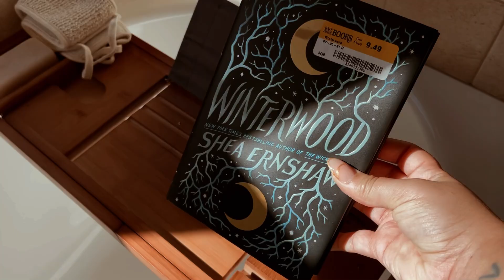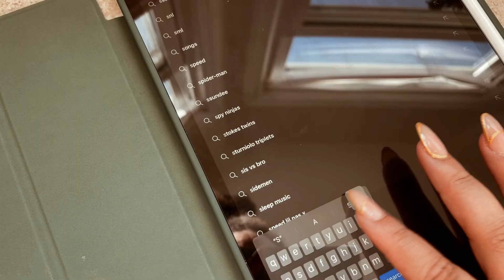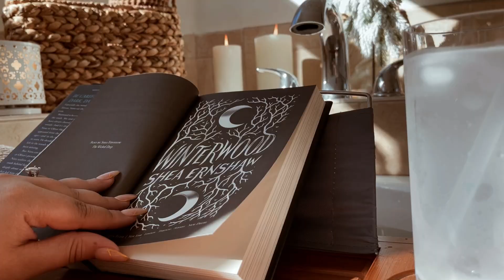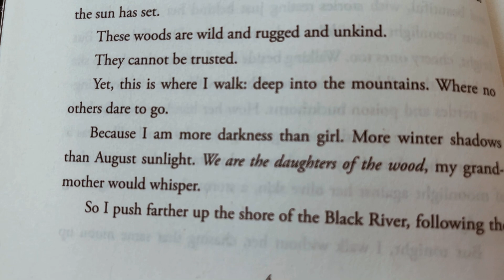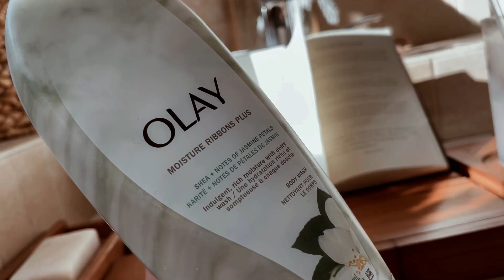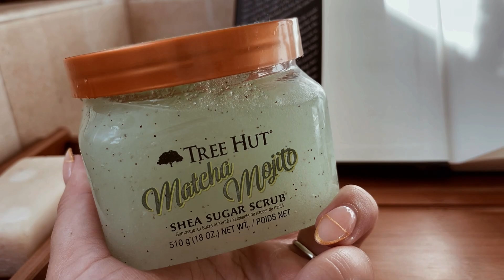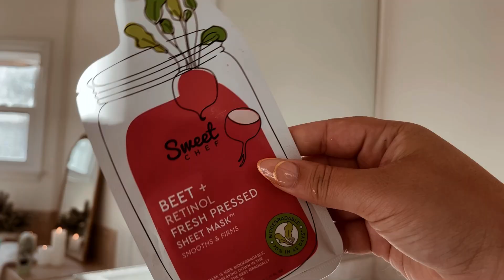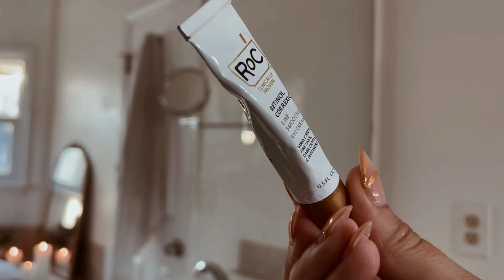SUNDAY RESET | Unwind With Me!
DISCOUNTS + LINKS |

Kinder Beauty Box code: 50LATOYA.

WATCH THESE |

MUSIC |